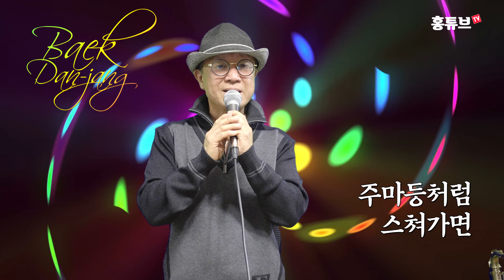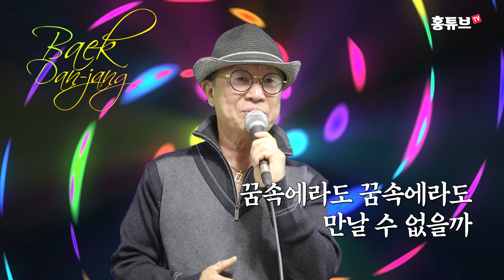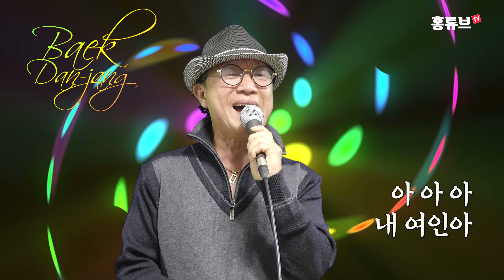백단장 노래 - 현철의 보고싶은 여인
6월의 첫날
가수 겸 색소폰 연주가
백단장(백기석)의 노래 선물입니다.
현철 원곡의 보고싶은 여인

구독 신청 해 주세요.
매일(평일) 백단장님의 노래 또는 연주곡 한 곡씩 배달해 드립니다^^
구독 안하신 분들은 지금 구독신청 해주세요~~

그리고 듣고 싶은 곡이 있으면
댓글로 신청해 주시면
정성껏 올려 드리겠습니다.

4K, 고화질